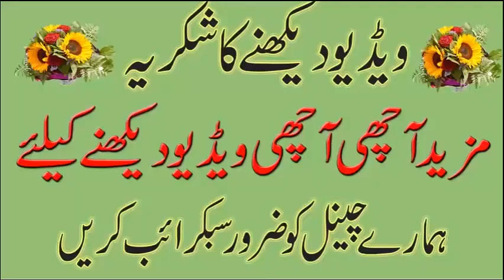top islamic heart touching poetry in urdu by Allama iqbal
As,salam o alaikum
Islam Tube